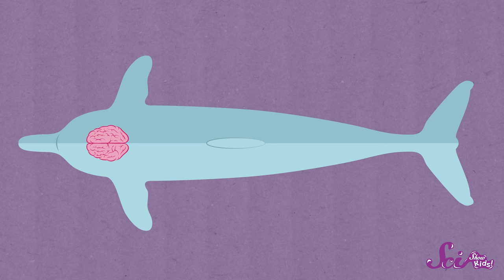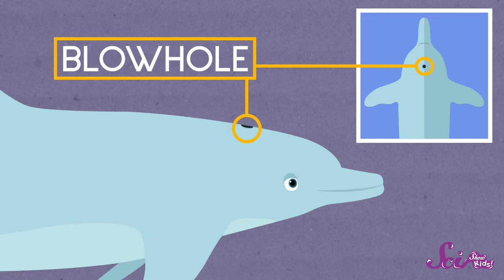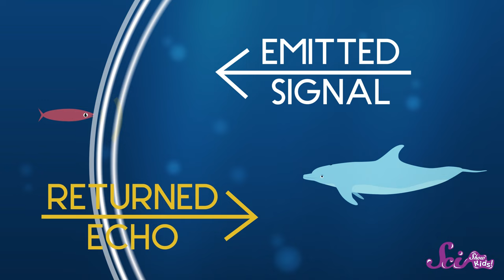5 Reasons Why Dolphins Are Awesome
Dolphins aren't just smiley and cute! Jessi gives you 5 reasons why dolphins are awesome in this episode of SciShow Kids.